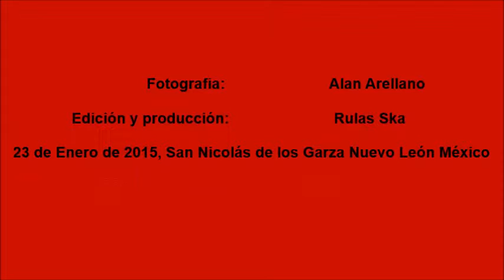SKAÑAMO 4:20, Esperándote en el ALL MUSIC BAR. 23/01/2015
Grupo: SKAÑAMO 4:20

Canción: Esperándote

Evento: Ska Nights’

Lugar: ALL MUSIC BAR ubicado en Avenida Las Puentes 1021 Colonia Las Puentes 7º Sector, San Nicolás de Los Garza Nuevo León.

Fotografía: Alan Arellano

Edición y producción: Rulas Ska

Fecha: Viernes 23 de Enero del 2015, San Nicolás de los Garza Nuevo León México.